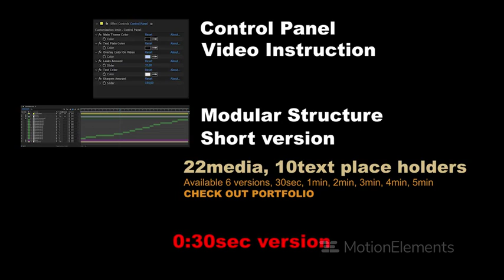Long story 30sec version preview | Magic AE Templates 23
- Multiscreen sequences in 6 durations available

- This version is 30sec long

- Features 22 Media and 10 Text Place holders

- Control panel included for made Global changes

- Replace Placeholders, change Text - Done!

- Video Instruction Included

- Full HD, HD resolution PAL and NTSC preconfigured and ready for render

- All language of AfterEffects support

- AfterEffects CS6 and all above versions compatible

- Fonts music and footages used in the preview are not included

- Free font used, link includes